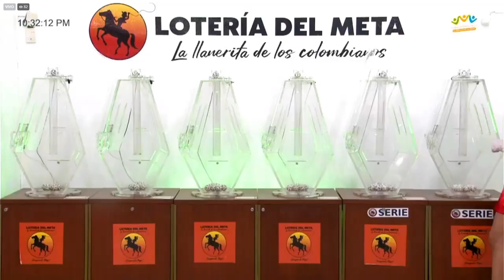Resultado LOTERÍA DEL META Jueves 09 de diciembre de 2021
Hola buenas noches, te presentamos los resultados de las loterías y chances en Colombia, vamos con el Resultado para la Lotería DEL META del jueves 09 de diciembre de 2021.

Resultado META 09 de diciembre
Resultado JUEVES 09 de diciembre
Resultado de la LOTERÍA DEL META Jueves 09 de diciembre de 2021
LOTERÍA DEL META 09 de diciembre
LOTERÍA DEL META 09 de diciembre Premio MAYOR

LOTERÍA META
resultado META
META
resultado META
lot META
LOTERÍA DEL META anoche
LOTERÍA META